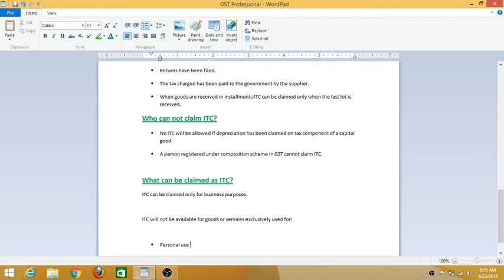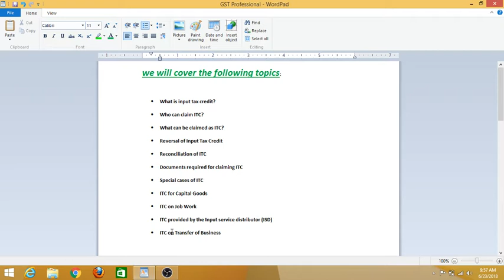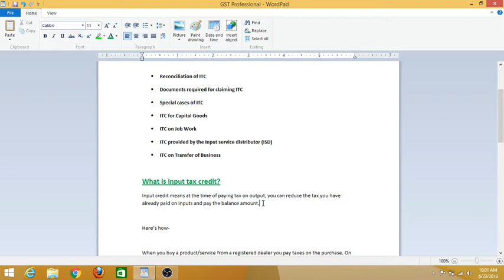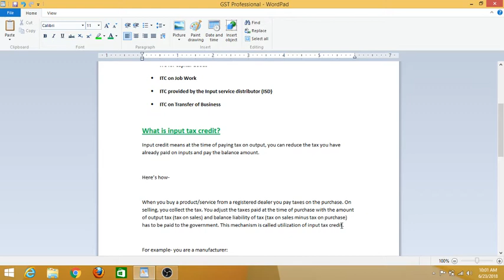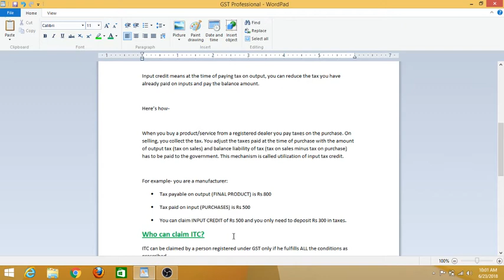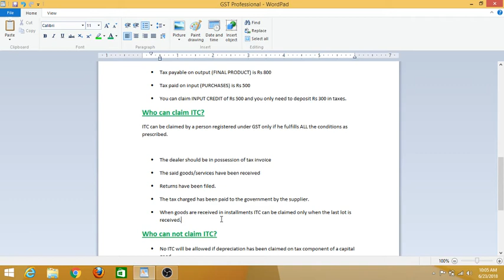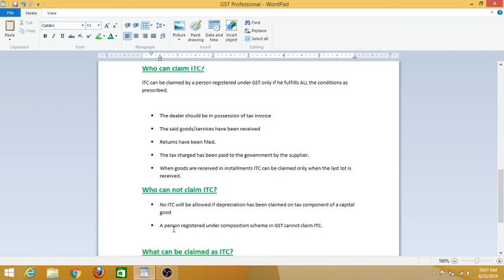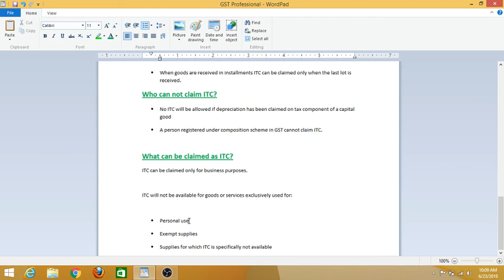What is Input Tax Credit??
in this video Input Tax Credit is explained..